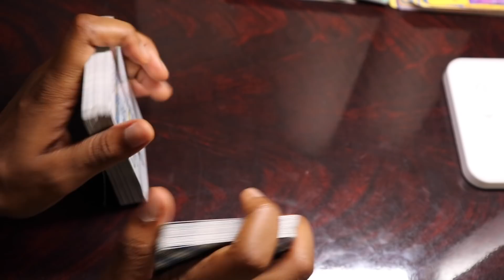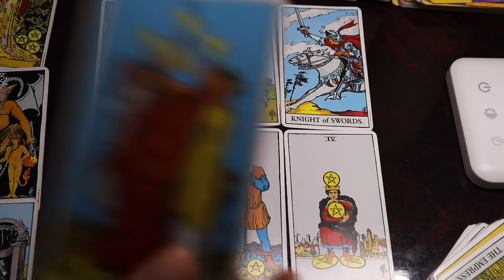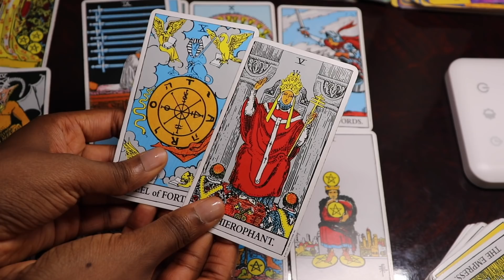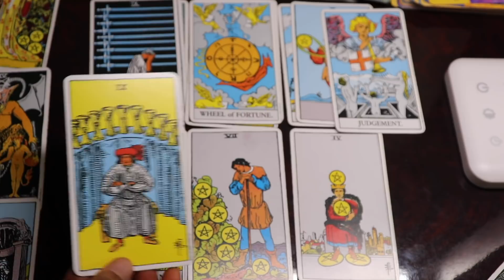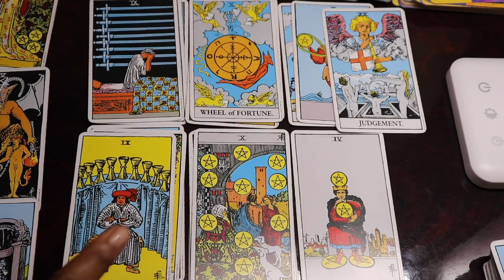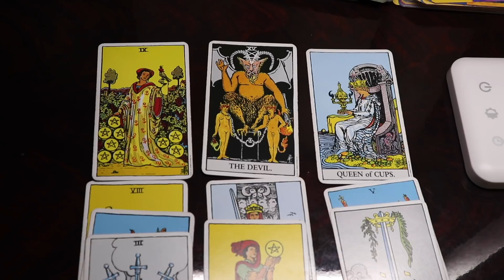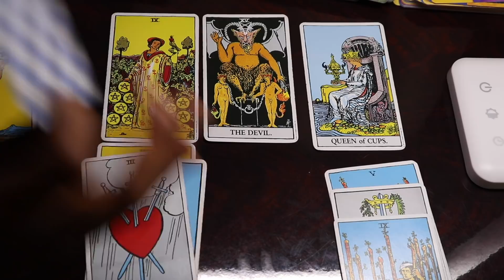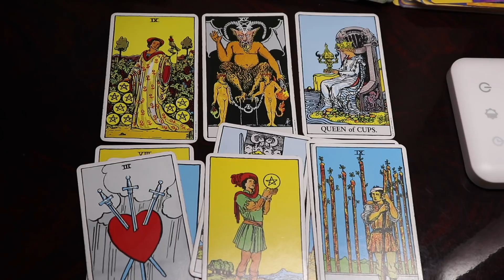Libra - This Is No Ordinary Love And That Is Why It Is Hard To Forget Them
Hi Libra, this is your TIMELESS relationship profile reading for your sun and moon sign. Enjoy!